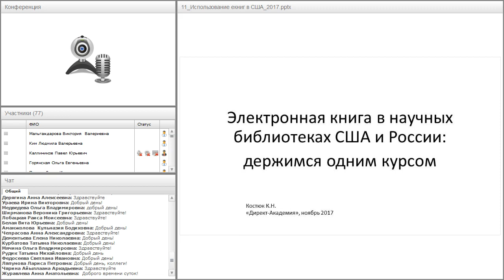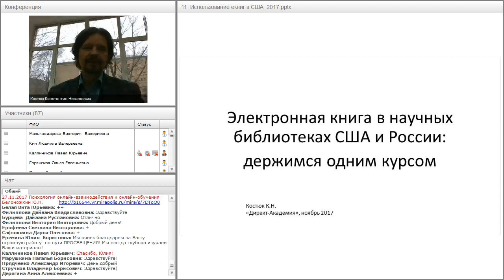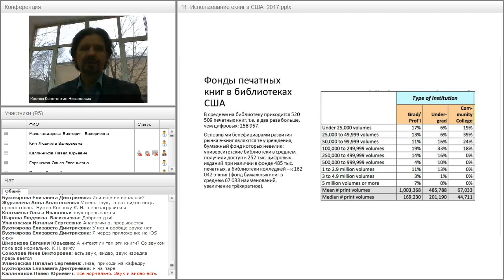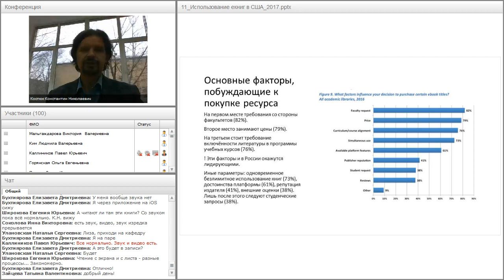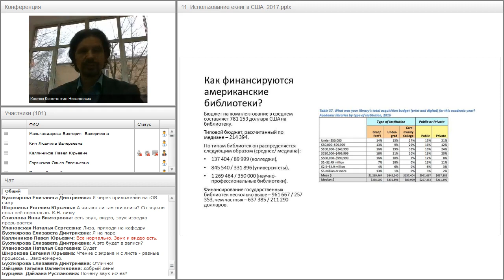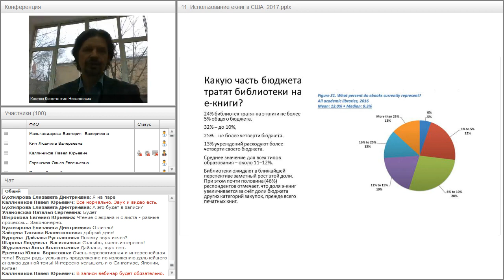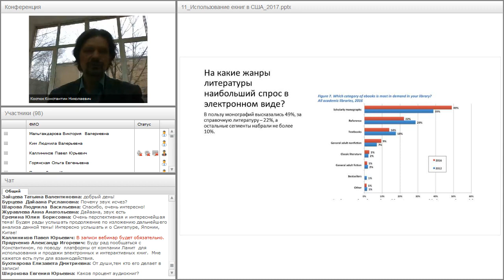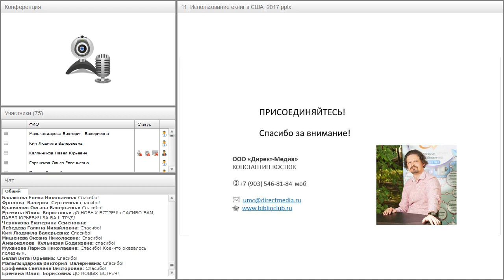Другая реальность: электронная книга в академических и публичных библиотеках США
Вебинар "Другая реальность: электронная книга в академических и публичных библиотеках США" прошёл 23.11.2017 года.